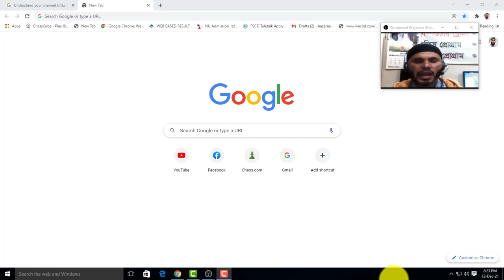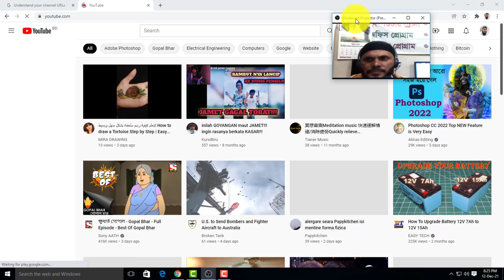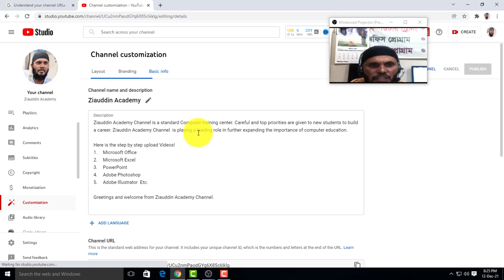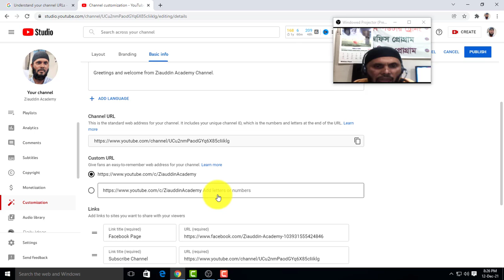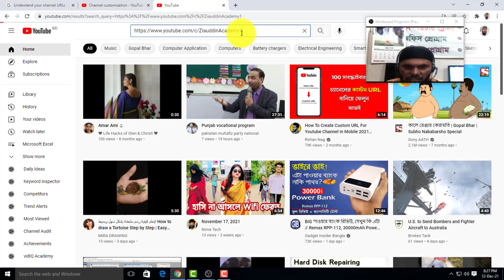100 Subscribe হলে এই কাজটি করুন - How to Set Custom URL for YouTube Channel in Bangla